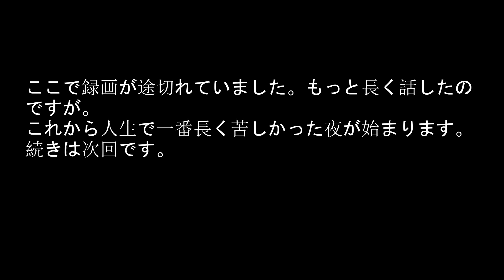旅のトランペット ２ ミュンヘン到着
ミュンヘン到着から最初の仕事探しの話です。
１９７６年１月の話すです。